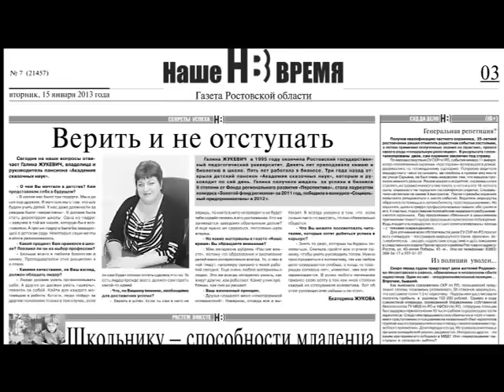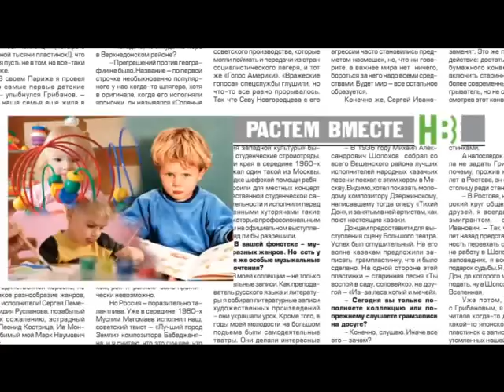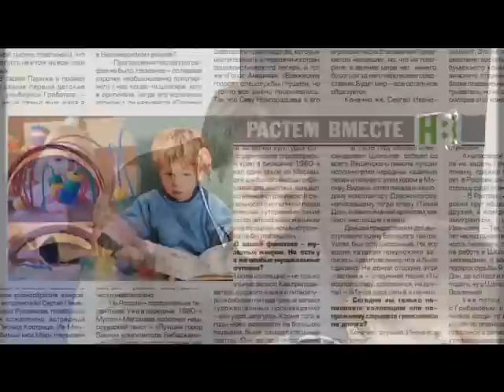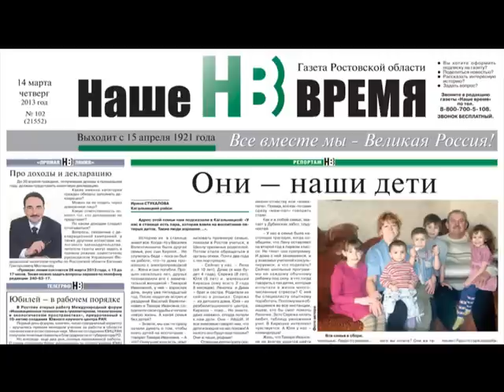Все мы родом из детства